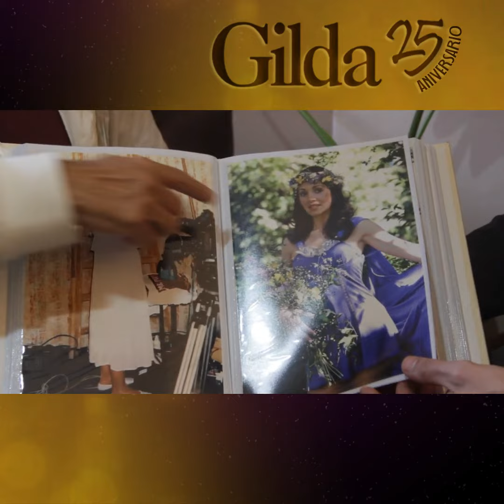ENTREVISTA A FABIÁN BANCHERO (Avance)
Un encuentro único, lleno de emoción, con quien pudo registrar la entrevista histórica a Gilda.

El gran @fabianbanchero 👓

Esa entrevista sin igual, la que todos conocemos, en donde Gilda en primer plano, sobre una luz suave y un fondo oscuro, nos cuenta no sólo su vida, sino sus pensamientos más profundos.

CÓMPLICES "Modo Alma"

📒 Detalles, anécdotas, recuerdos, impresiones de aquel día especial. Un recorrido hermoso por cada parte de esa entrevista.

🙌 Una experiencia inolvidable que surgió para homenajear a Gilda en este año tan particular. Para Ella y todos nosotros, a los que la palabra Gilda nos va directo al corazón.

Pero también para reivindicar la labor de Fabián, por haber logrado con su sensibilidad y talento una fusión sin igual, que dio como resultado una pieza clave en la historia de Gilda.

Muy pronto por @adorablegilda

GRACIAS totales a Fabián y toda su familia por la generosidad y confianza. Y al equipo de de producción por su trabajo y paciencia.

Producción: @exagonalproductora

Idea y Edición: @nelsonjager

Adorable Gilda

ADORABLE GILDA, DONDE ESTÁ LA MAGIA ❤